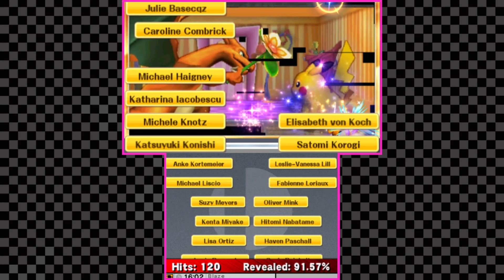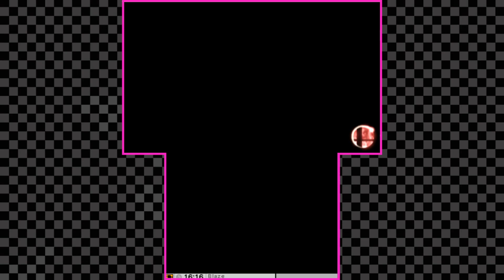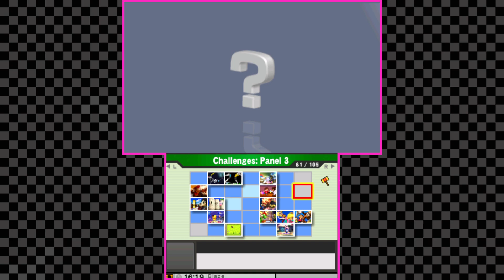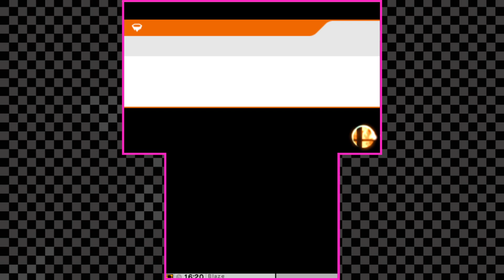Super Smash Bros. for Nintendo 3DS - Solo Mode with Pikachu - Playthrough (30)